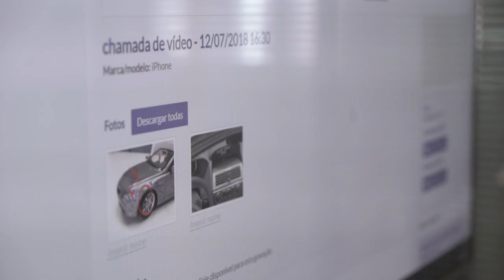Free Stock Footage